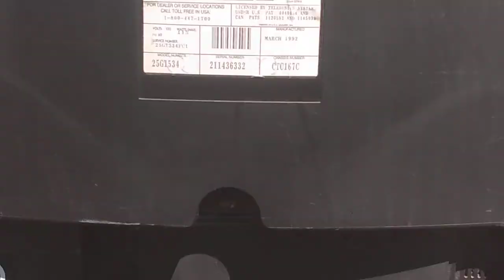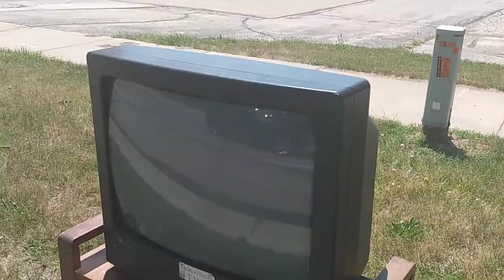Old Church TV on the side of the road